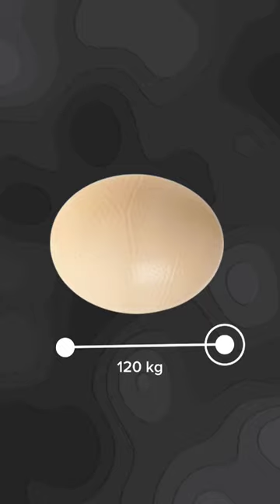The Strongest Egg in The World....🥚|ASpedia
The biggest bird in the world lays the biggest egg in the world. One ostrich egg can weigh about 1,5kg. An adult ostrich can weigh up to 180kg.

The male ostrich sits on the eggs at night and the female during the day to incubate them. She is grey and he is black for camouflage so that predators can not see it is ostriches sitting on eggs.The eggs have to be strong enough to carry the weight of the adult birds when they incubate them.

One ostrich egg can take the weight of about 220kg vertically and 120kg horizontally. This means you can stand on ostrich eggs and they will not break.  The egg shell is 2mm thick which sounds like nothing but is the strongest shell of any egg.